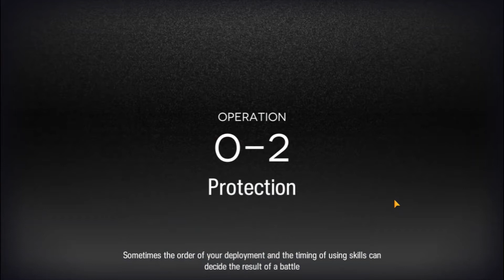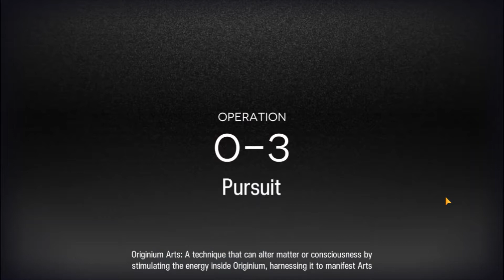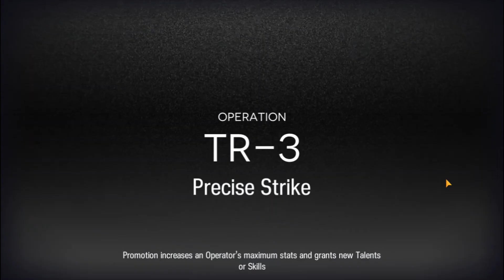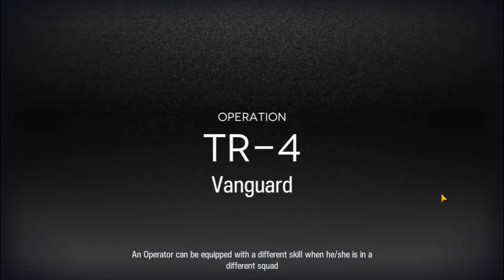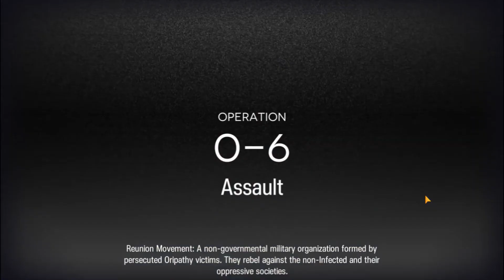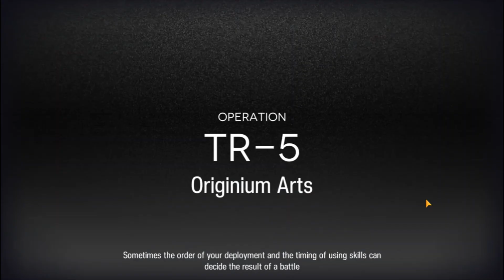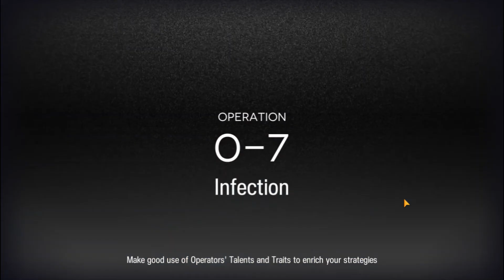Arknights Speedrun Beginner Banner in 48:25 minutes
Today I try new video about speedrun in beginner banner. This is my first try. So, there so much improvisation in there. The video is 4x speed and end in 48 minutes 25 second.